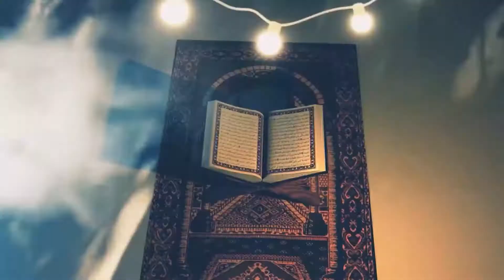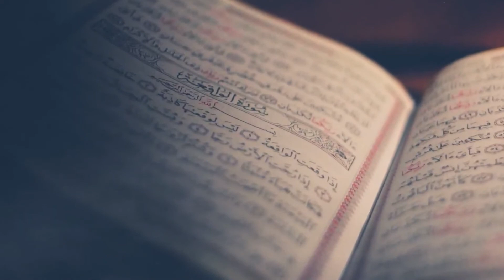OASE IMAN LATIFAH ISKANDAR JIHAD EKONOMI 1080pFHR